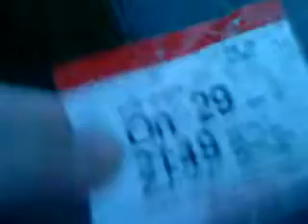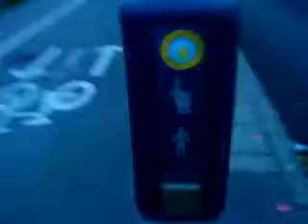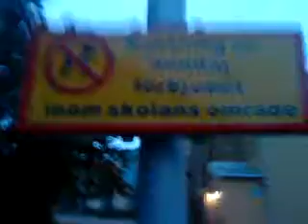Gå en promenad med hunden Jameson!